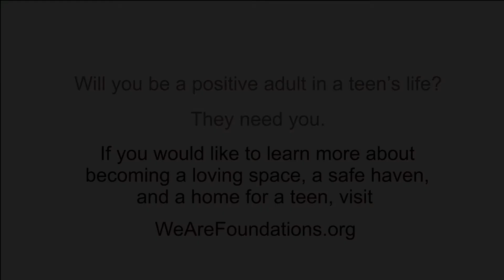Breaking the Stigma-I am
Foundations Health & Wholeness, a well-established mental health nonprofit organization headquartered in Green Bay, is pleased to announce the launch of Breaking the Stigma. The goal of this innovative work is to bring awareness to the stigma around teens in foster care.

Foundations is very excited to share with the community the journey of several young people, with experience in foster care, who are focused on empowering and embracing positive change in the child welfare system. These videos were done in partnership with Bay Area Workforce Development Board, the Region 2 grantee for the Independent Living Program and Foundations Health & Wholeness, a statewide nonprofit treatment foster care agency.